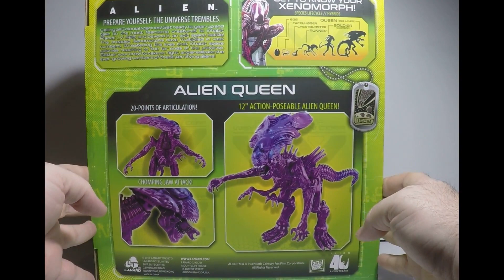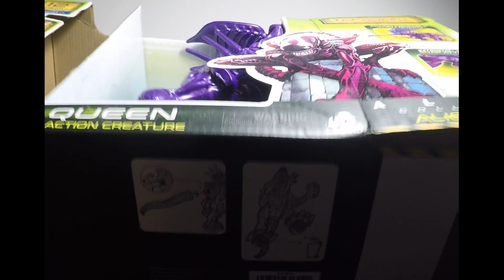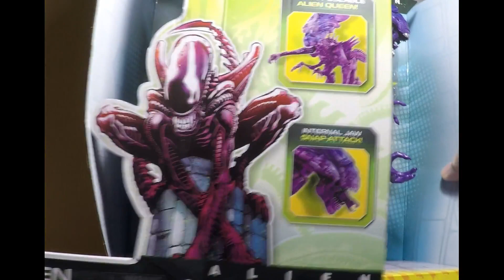Alien collection Queen Alien 12 inch poseable Queen with chomping action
This "Giant Poseable Action Creature" is a nice way to end the first set of Lanard figures. The larger arms are well articulated. The feet are on a ball joint making it easy to adjust for a stable standing pose. The tail balances the figure nicely even with that huge top heavy head armor. The mini titty arms are on a rotating ball joint in the chest. A wrist joint would have made them great for carrying things. That goes for both the large arms and the small arms.  A red or yellow version would have been great for either genocide or TMNT displays. The inner mouth pops out when the head armor is pushed down. I am enjoying this figure more than I expected to. I hope you enjoy the video.